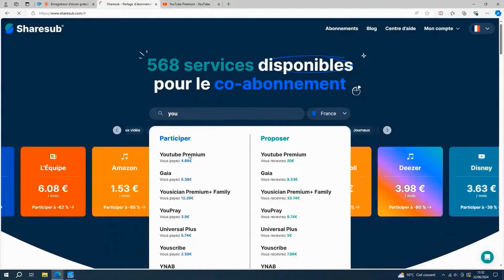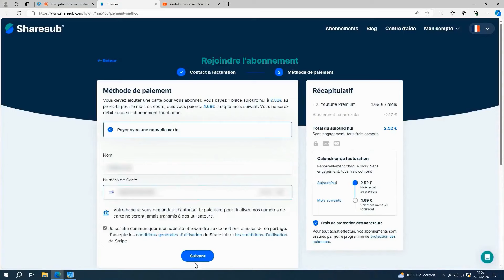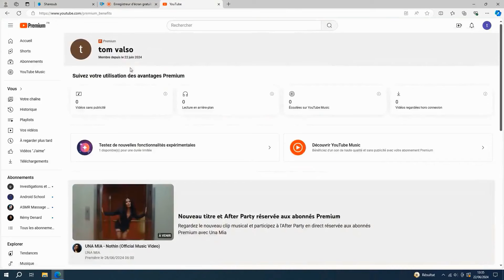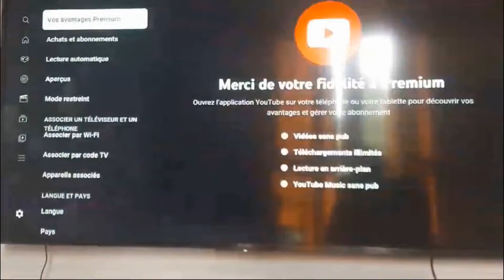Payer Moins Chère Votre Abonnement YouTube Premium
si vous avez bien aimé ma vidéo commentaires et  pouce vert et abonné vous à ma chaine youtube